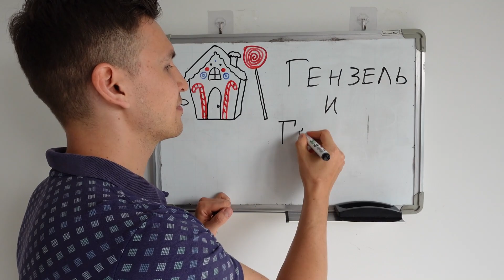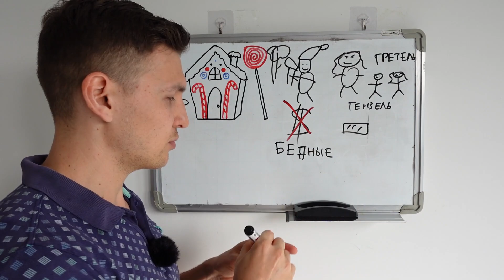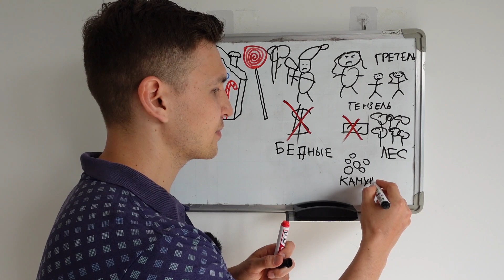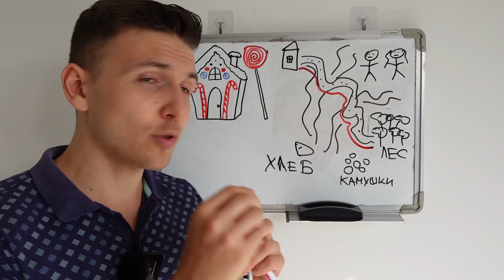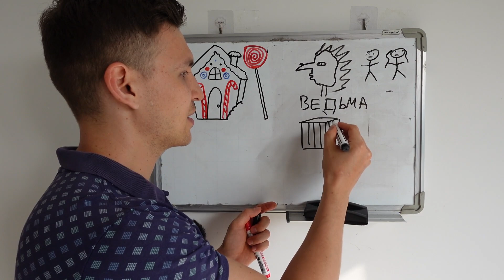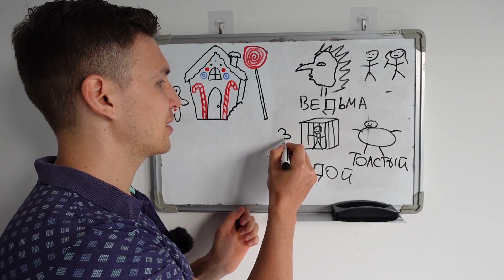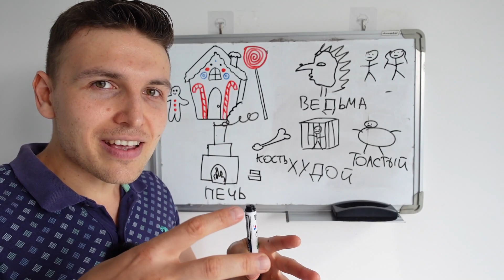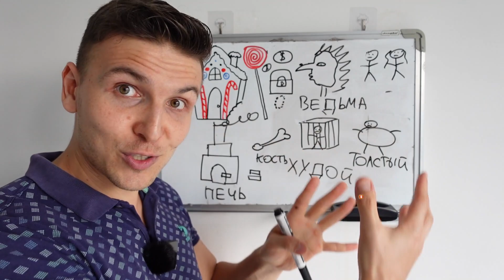Stories in Easy Russian: Гензель и Гретель | A2 | Comprehensible Input | Slow Russian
Embark on a captivating language-learning experience with a short story in slow Russian about Hansel and Gretel. 🇷🇺📖✨

🔍 Key Points:
Comprehensible Input: Enhance language learning through easily understandable and engaging short stories.
Level A2: Suitable for learners at the A2 level, providing accessible content for advancing skills.

📖 Description:
In this video, immerse yourself in the classic tale of "Гензель и Гретель" presented in slow Russian for A2 level learners. The comprehensible input, slow pace, and engaging narrative make this short story an ideal resource for those looking to progress in their Russian language journey.